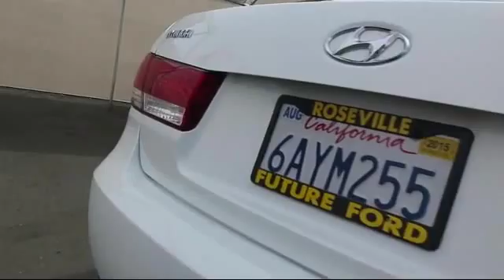2007 Hyundai Sonata Sacramneto Roseville Elk Grove Folsom Stockton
2007 Hyundai Sonata Stock Number: P23533A Vin:5NPET46C27H227788.

Give us a call at or visit our for more information about this or any of our other vehicles.

Future Nissan
600 Automall Drive